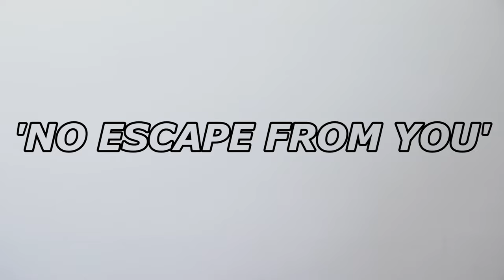The Venus Figurines - "No Escape From You" (Official Music Video)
VIDEO BY:
Isaac Sargent - Sarge Cinema

CAST:

THE VENUS FIGURINES (AS THEMSELVES):
Jaidyn Daniels
Brad Holzberger
Cameron Quinn

GIRL IN BLUE:
Phillipa Sousa-Santos

BUYER:
Isaac Sargent

Jaidyn Daniels, Isaac Sargent & Phillipa Sousa-Santos